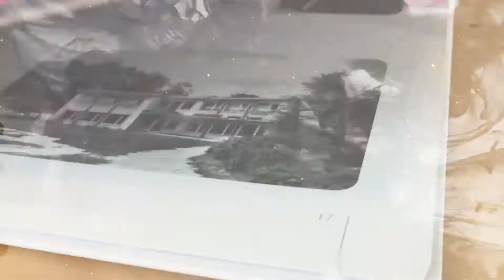Unser Jubiläumsjahr: 50 Jahre Caritas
2017 war ein unglaublich bewegendes Jahr für uns: Wir haben geplant, gearbeitet, gekämpft, gelacht und auch gefeiert - 50 Jahre Caritas!